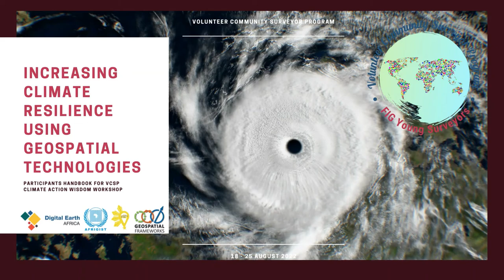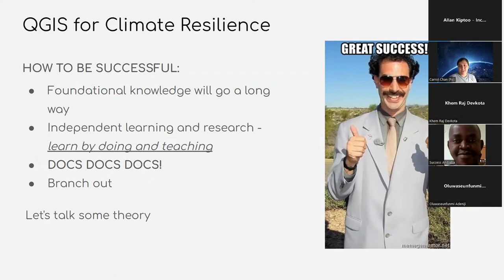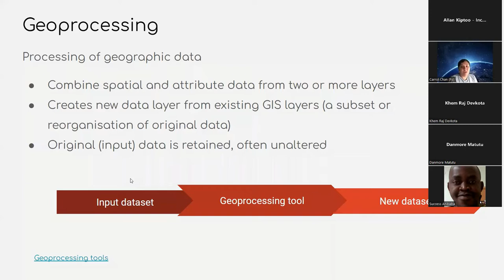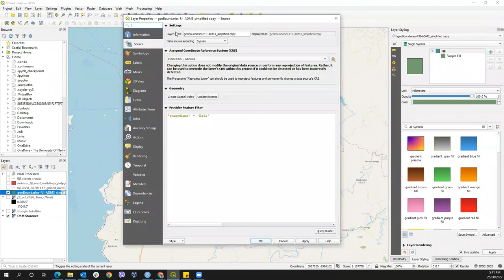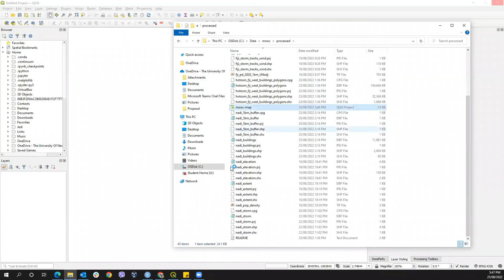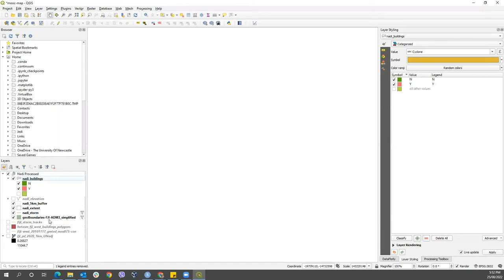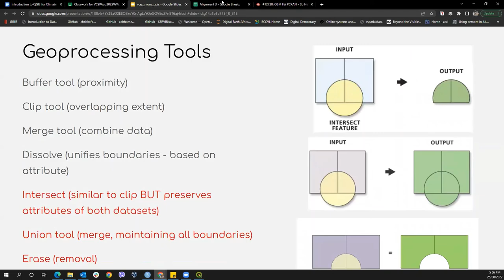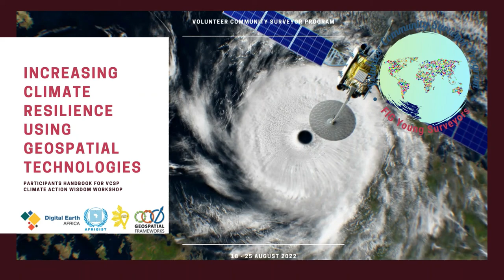VCSP Climate Change Wisdom Workshop QGIS Technical Workshop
Join Carrol Chan in this short Q&A workshop about QGIS for climate applications, which was one of the three technical cohorts of the VCSP Climate Change Wisdom Workshop held on 25th August 2022.

Carrol is currently a PhD student at the University of Newcastle investigating the impacts of climate change on the distribution of invasive weeds in the Pacific using Remote Sensing.

She is a board member of OSGeo Oceania, and currently the Grant Lead for OSM Fiji managing activities, including conducting training under the HOTOSM funded Community Impact Microgrant. Recently Carrol has been appointed a voting member for HOTOSM, being one of two from the region, both of which are women.

Carrol has a passion for community building, volunteerism, and open geospatial data and technology. She has 7 years of experience working in Fiji and across the Pacific in the geospatial industry, providing geospatial-related capacity building, undertaking geospatial analysis, data management, research and providing technical advice.